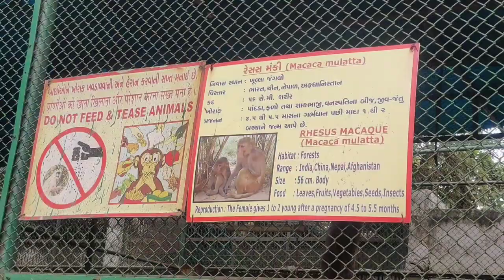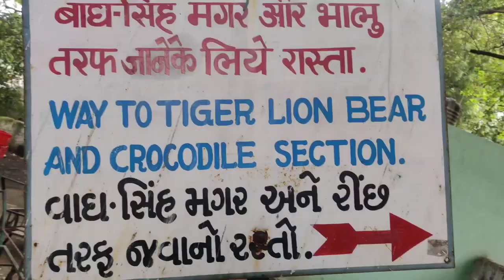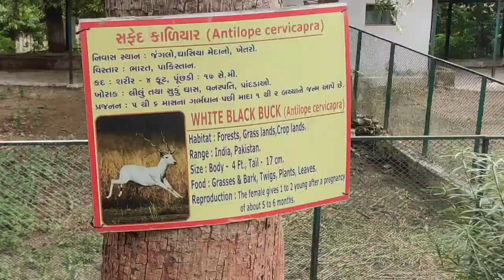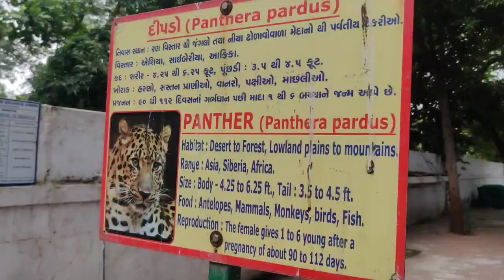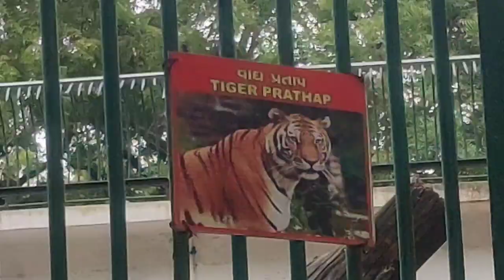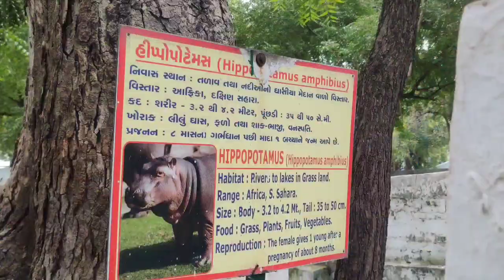Ajab Gajab😱 animals at Kankaria Zoo | Ahemdabad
Hello Everyone Kankaria lake is the second largest lake in center of ahemdabad . This lake is really pride of the city . Everyday there are thousands of people are enjoying there . So this vlog based on Most famous Kankaria zoo . so hope you will enjoyed this vlog.